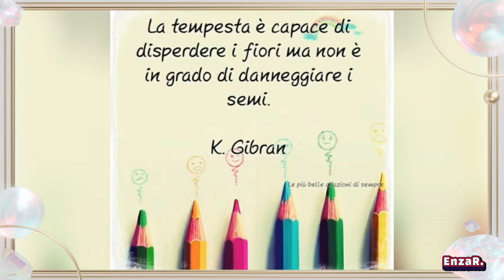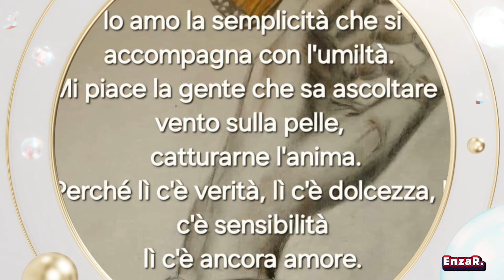Buongiorno Buon venerdì😍🌹🌻